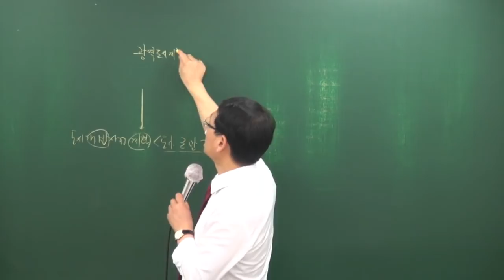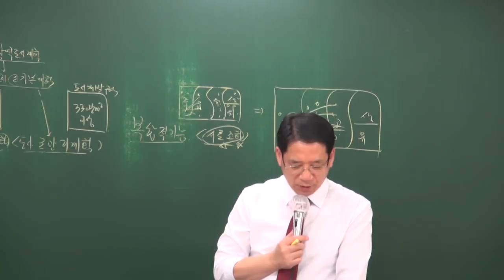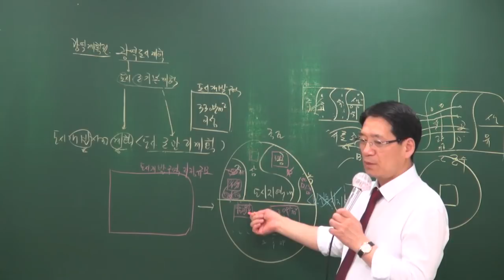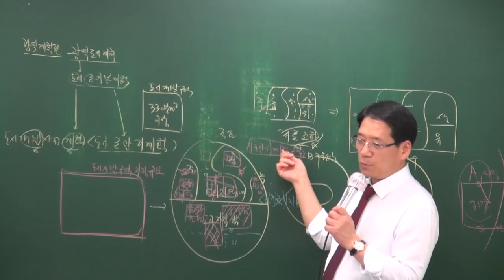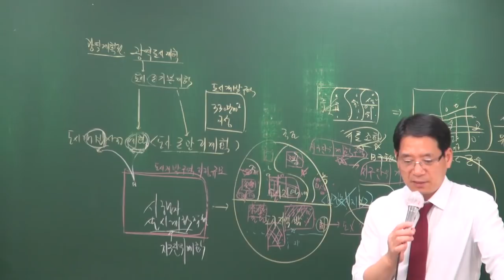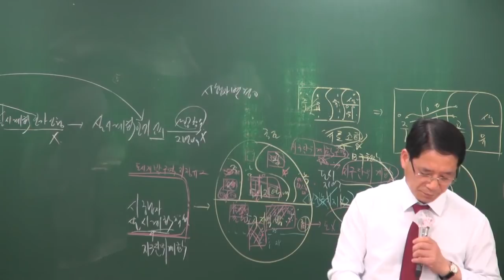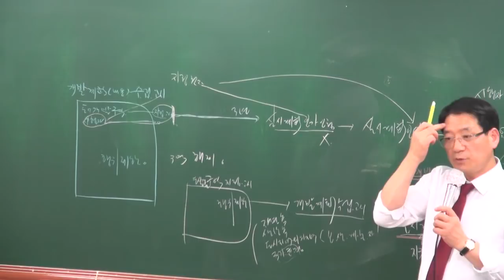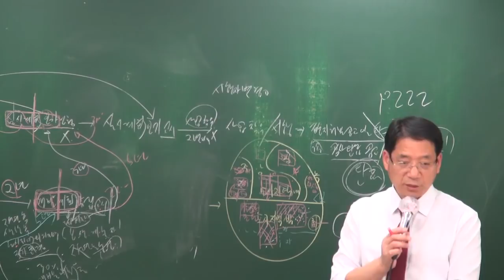[공전무] 2018년 부동산공법 고급이론 4-17